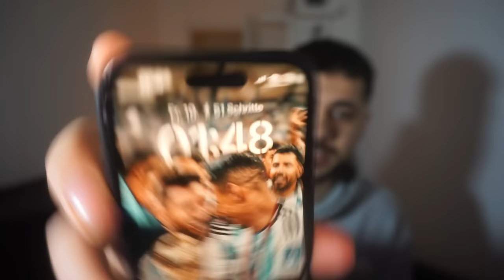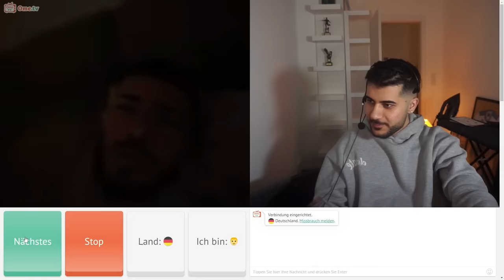geh niemals NACHTS auf OME..